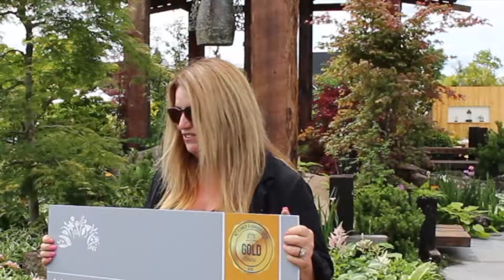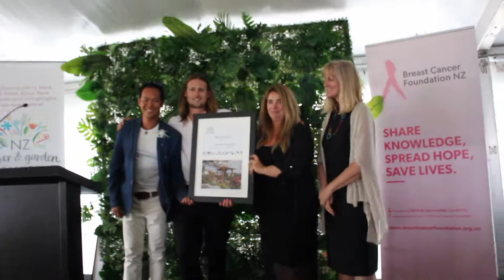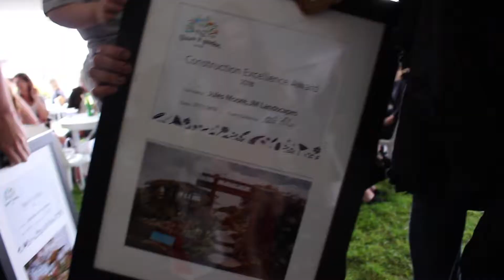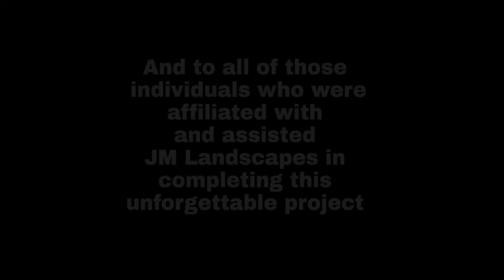JULES' ZEN GARDEN The Final Episode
The Final Episode was long awaiting, and we thank you for your patience.

Jules and her team bow out with a nail-biting award ceremony and an emotive, yet relieving show week.

Reflecting on this overwhelming, rewarding and unforgettable project proves a bittersweet completion. All great things must meet their end, yet live forever not only in our memories, but through what we have been able to cement in hours of footage (backed up on multiple hard drives).

We at JM Landscapes thank everyone who has followed this docuseries from the very beginning of this journey through to its resolve. It has been a life-changing event for a lot of us, and we couldn't have made the same impact without everyone who has supported this extraordinary enterprise.